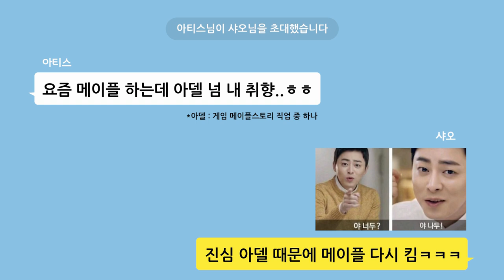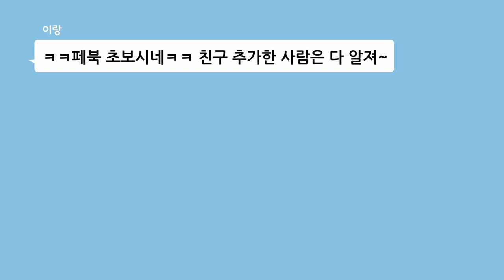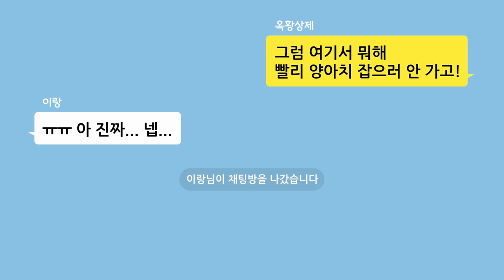*마천 TMI 모음집 9탄* 마천 캐릭터들의 랜선 라이프는? 📱 ｜ 썰 26,29,33편 몰아보기